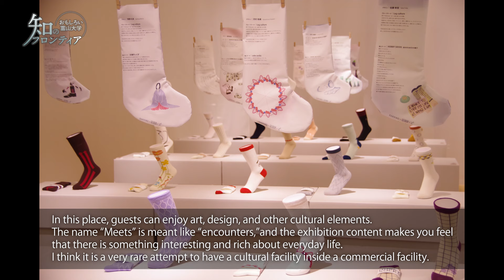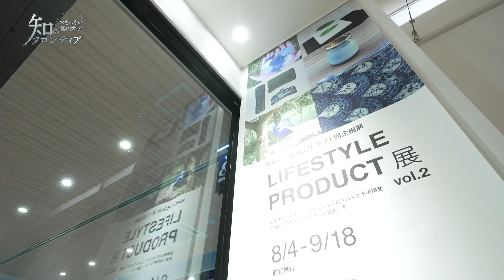知のフロンティア～おもしろい富山大学～＃11(English ver.)